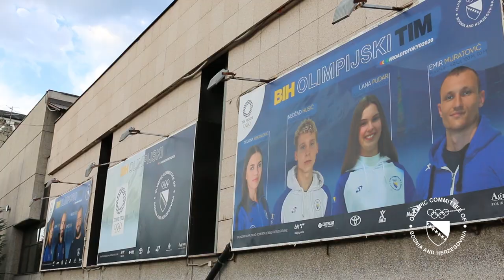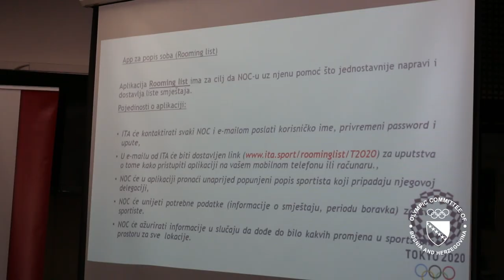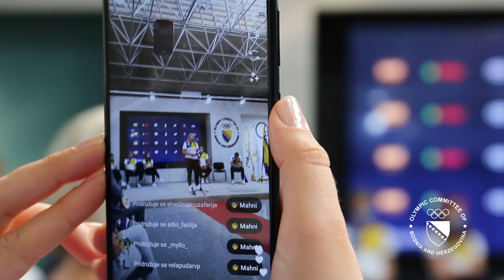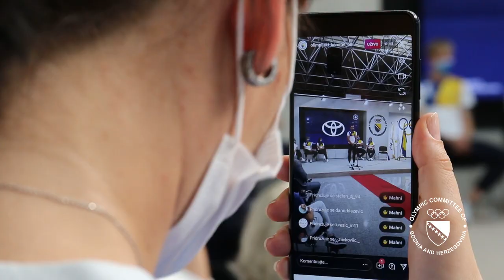OK BiH | BH tim olimpijaca │ Tokyo 2020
Atletičari Amel Tuka i Mesud Pezer, judašica Larisa Cerić, tekvandoista Nedžad Husić, plivači Lana Pudar i Emir Muratović te streljačica Tatjana Đekanović čine BH olimpijski tim od 7 sportista kojima će se pridružiti 6 trenera u borbi za osvajanje prve olimpijske medalje za Bosnu i Hercegovinu na XXXII Ljetnim olimpijskim igrama u glavnom gradu Japana – Tokiu.